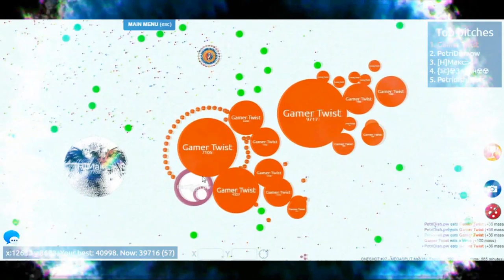Channel Trailer | Please Subscribe My Channel